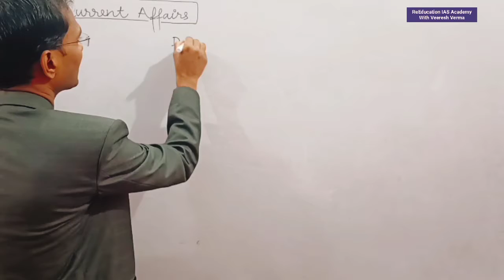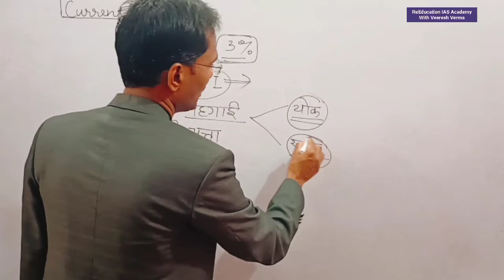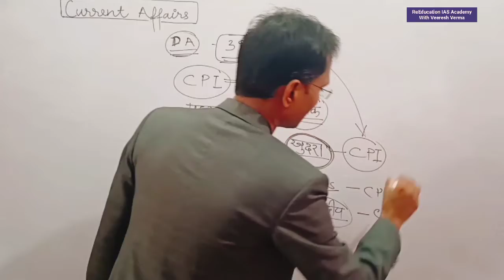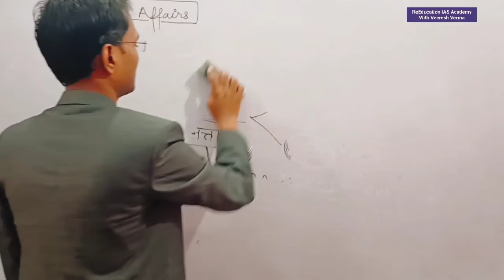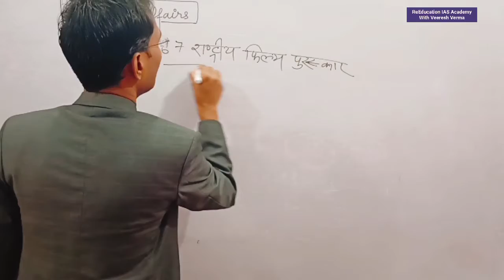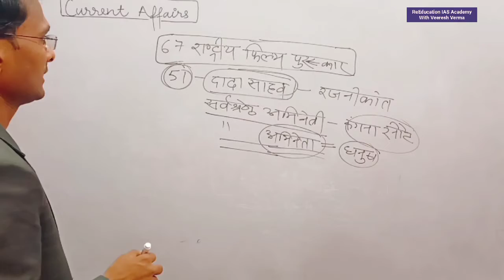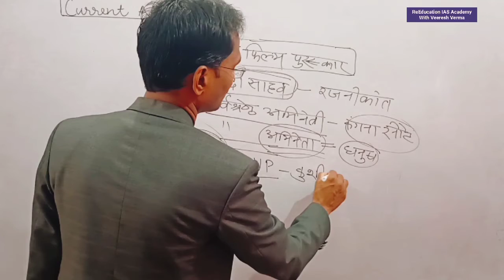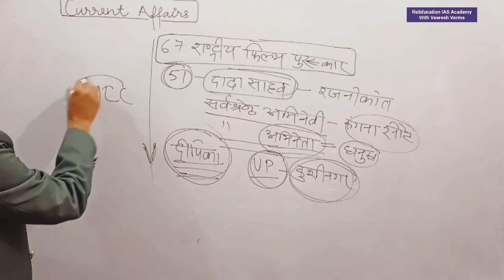26 Oct 2021 Current affairs daily Current affairs Current News today news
26 Oct 2021 Current affairs daily Current affairs Current News today news